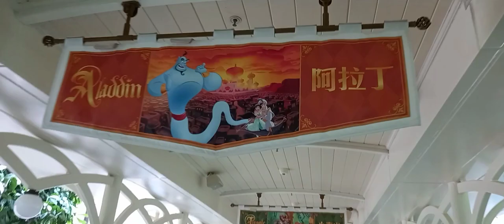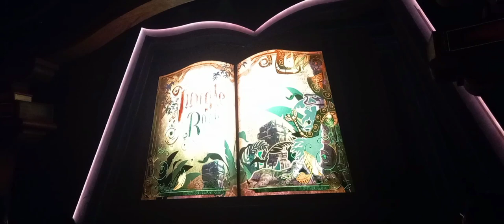Mickey and the Wondrous Book